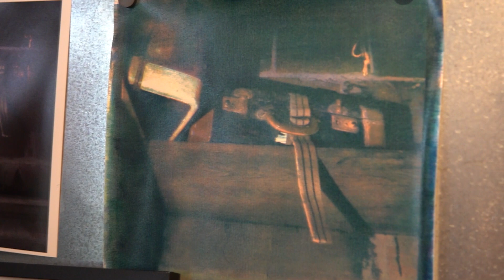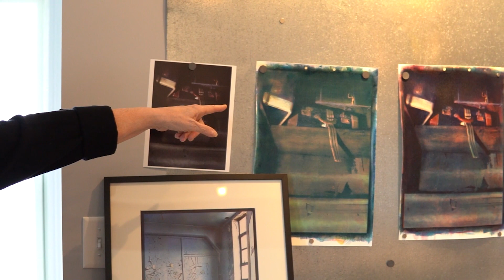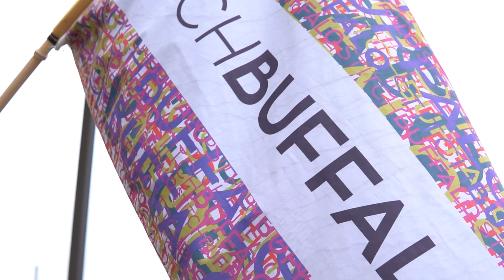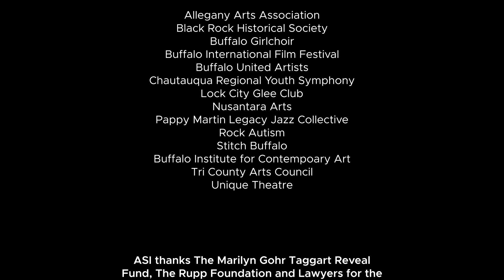2022 Spotlight Series | Give for Greatness Recipients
There are so many incredible arts organizations in Western New York and we wish that we could provide funding to all of them! This year's Give for Greatness grant was highly competitive due to the limited amount of funding that we had available but these organizations shone so brightly that we had to feature them in this month's spotlight.

We're excited to have you meet Frani from Buffalo Society of Artists, Matt from Nusantara Arts, Dawne from Stitch Buffalo, and Beth, Suzie and Chris from Unique Theatre as they show you behind the scenes of what they've been working on. We have more videos to share from Buffalo Girlchoir, Chautauqua Regional Youth Orchestra and more!

COULD YOU SEE YOURSELF BEING A GRANT WINNER?

TIMESTAMPS
00:00 Buffalo Society of Artists
01:17 Nusantara Arts
02:09 Stitch Buffalo
03:16 Unique Theatre

What do you think our April spotlight will be?